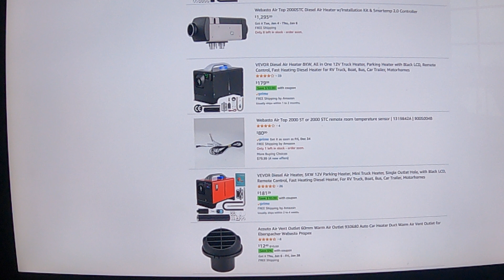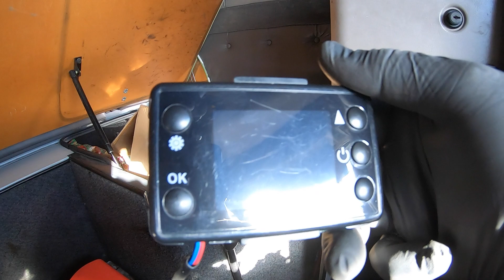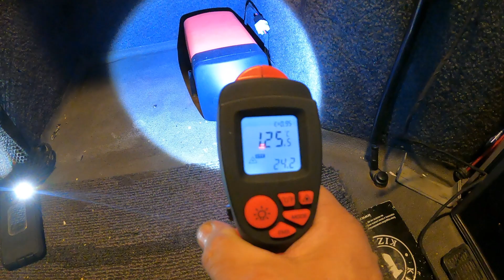webasto vs chinese cab heather. вебасто или китайский обогреватель что лучше